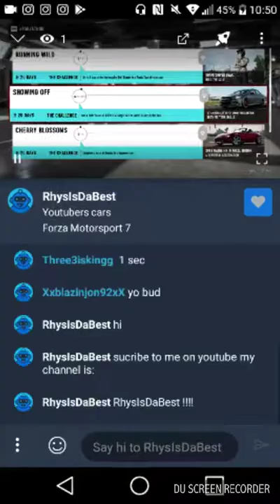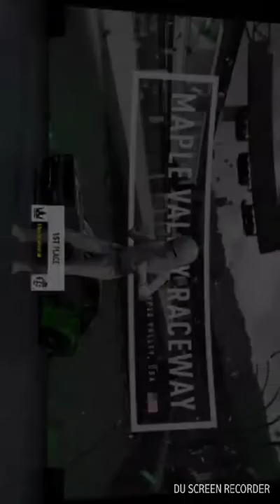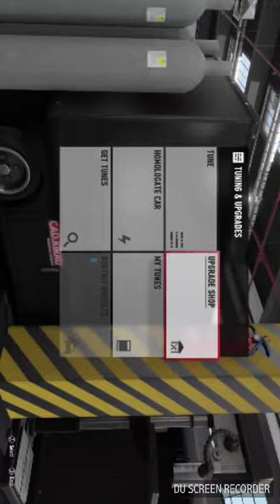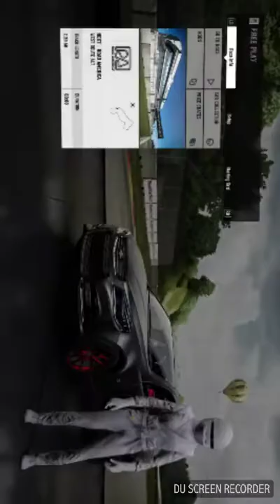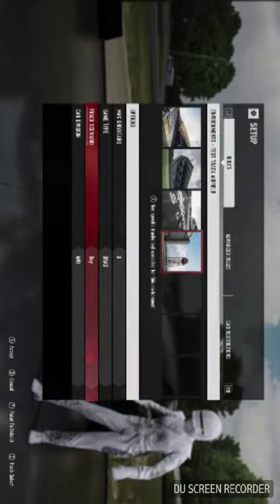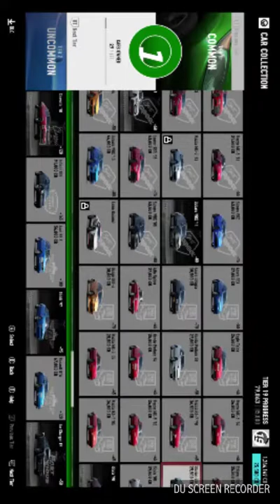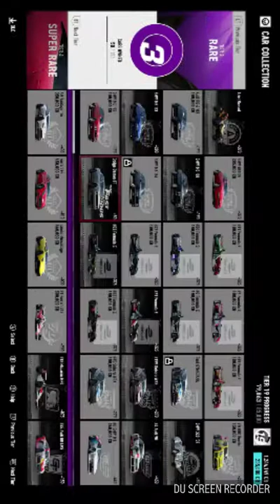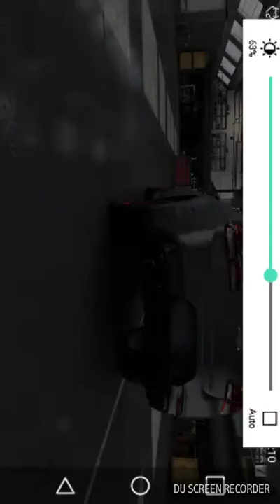THIS CAR IS BROKEN!!!